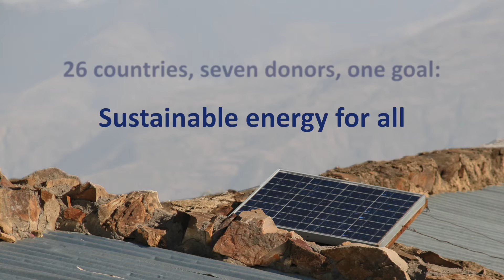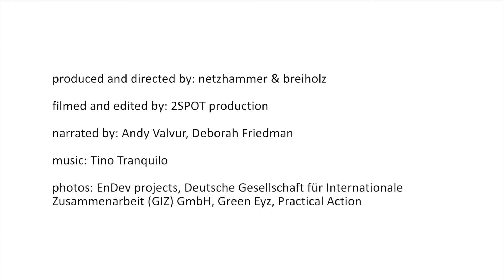Energising Development: Energy Access for All (short version)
Energising Development (EnDev) is an energy access programme currently financed by seven donor countries: the Netherlands, Germany, Norway, Australia, the United Kingdom, Switzerland, and Sweden. The Deutsche Gesellschaft für Internationale Zusammenarbeit (GIZ) GmbH acts as lead agency for the implementation of the programme and cooperates with the Netherlands Enterprise Agency (RVO) on the global level, and with other implementation partners on the country level.
EnDev promotes sustainable access to modern energy services that meet the needs of the poor – they are long-lasting, affordable, and appreciated by users. By 2019, access for minimum 20 million people worldwide shall be achieved. The bottom-up approach contributes to create positive economic, social and environmental impacts. EnDev is one of the first outcome-based programmes in the energy sector; as such EnDev pioneers innovative approaches, develops new markets for pro-poor energy access and scales up successful interventions.
Currently, EnDev is implemented in 26 developing countries, while 50% of the funds are targeted at least developed countries. A broad spectrum of technologies and a variety of project concepts and instruments are applied, corresponding to individual country situations. A thorough monitoring system measures the results on a permanent basis: by December 20154, a total of 15.5 million people, 17,800 social institutions, and 34,000 small enterprises have gained sustainable access to modern energy services. More than 37,000 technicians, stove producers, and sales (wo)men have been trained, and the equivalent to planting more than 4.1 million trees has been saved in CO2 emissions per year (1.7 million t).